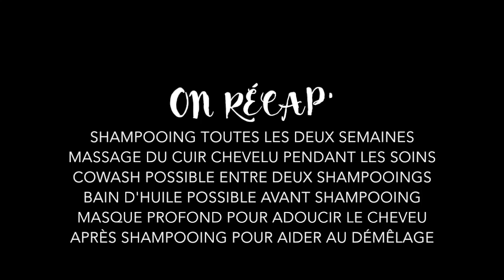SOIN • Ma routine "WASH DAY" sur cheveux crépus & courts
⇩⇩ Tu veux en savoir plus, cliques ici ⇩⇩
Je te parle de ma routine de soin pendant le shampooing avec une recette de masque très efficace pour lutter contre la sécheresse.

Cette chaine est tenue par une naturalista passionnée par le cheveu afro & sa versatilité, qui aime partager ses astuces pour te redonner le sourire et croire en ton potentiel !